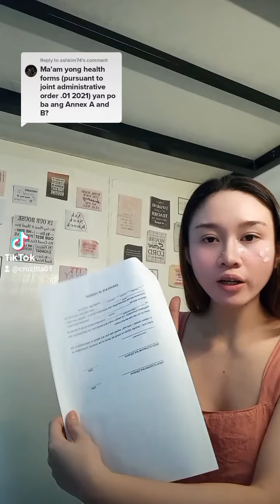ANNEX A AND B | LET